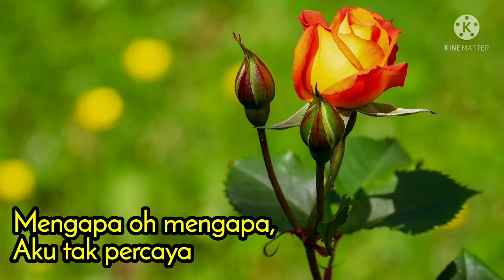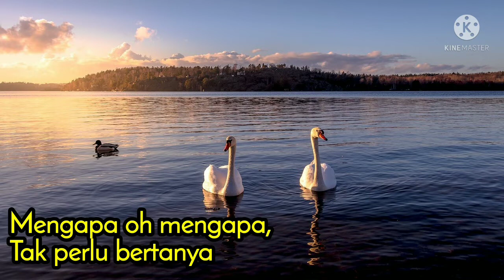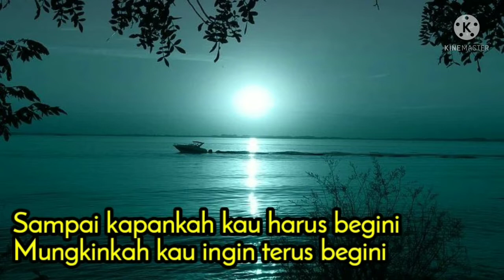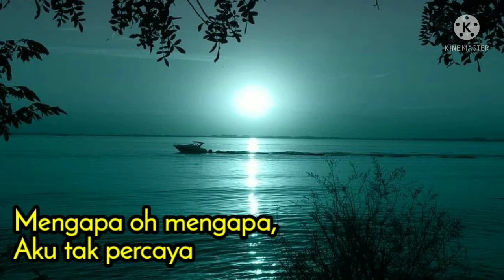Mungkinkah - Kris Biantoro lirik